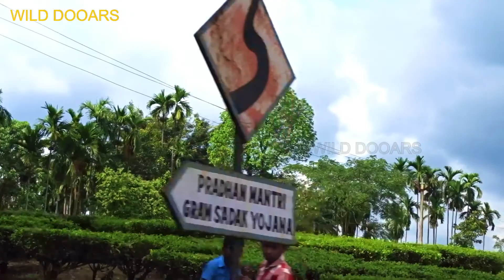||Amazing Dooars & Tea Garden Road||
WILD DOOARS

love & prosperity between human and animals is necessary for sustainable global
existence

Related Search:
Elephant Attack
Elephant Corridor
Man Elephant  Confict
Elephant Video
Elephant Hard
Elephant Calf
Haathi
Wild Elephant Of Assam
Elephant In Crop Field
Hungry Elephant
Elephant In Village
Elephant In Tea Garden
Abandoned Elephant
Wild Elephant News
Elephant And Human Interaction
Angry Elephant
Man Elephant Problem
Viral Elephant Hant Video
Animals Sounds
Elephant Sounds
Men Vs Elephant